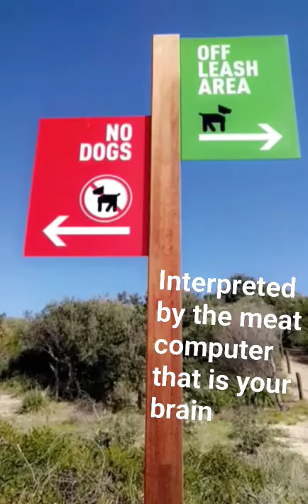Fully immersive VR via direct neural input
Future of VR and AR: fully immersive reality intercepts that are indistinguishable from base reality, simulated time travel, simulated realities, telepathy and the supercollective hivemind AI